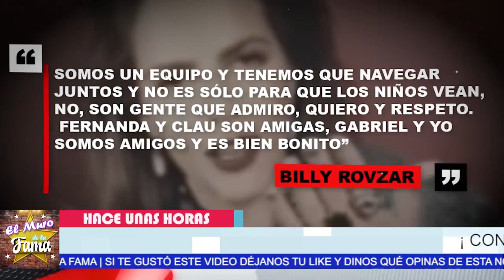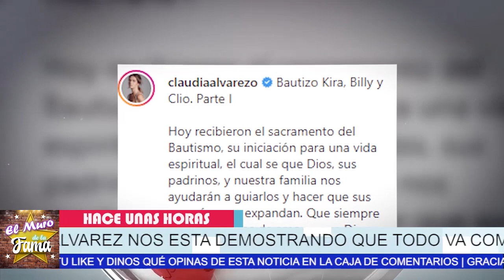🔴𝗗𝗲 𝗨𝗹𝘁𝗶𝗺𝗮 𝗛𝗼𝗿𝗮:😱 Claudia Alvarez 𝗦𝗲 𝗩𝘂𝗲𝗹𝘃𝗲 𝗟𝗼𝗰𝗮 Y No Te Imaginas 𝗟𝗼 𝗤𝘂𝗲 𝗛𝗶𝘇𝗼🔥🔥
Asi Mismo Lo Confiesa de ultima hora

𝗗𝗲 𝗨𝗹𝘁𝗶𝗺𝗮 𝗛𝗼𝗿𝗮:,Claudia Alvarez, 𝗦𝗲 𝗩𝘂𝗲𝗹𝘃𝗲 𝗟𝗼𝗰𝗮 , Y No Te Imaginas, 𝗟𝗼 𝗤𝘂𝗲 𝗛𝗶𝘇𝗼,¿Cuál es la edad de Claudia Álvarez? ,¿Qué son los gemelos de Claudia Álvarez? ,¿Qué nacionalidad es Claudia Álvarez,¿Quién es la mamá de Claudia Álvarez?, ¿Quién es el novio de Claudia Álvarez? ,¿Qué hace el esposo de Claudia Álvarez?, claudia álvarez instagram, claudia álvarez edad ,claudia álvarez hija ,claudia álvarez novelas ,claudia álvarez y yahir ,claudia álvarez y sus mellizos,claudia álvarez joyería ,edad de la hija de claudia álvarez, chisme no like, el  uro de la fama

elmurodelafama

¡ BIENVENIDOS ‼️

Entertainment
Television program
noticias de espectaculos
espectaculos noticias
noticias de la farandula
tv mexicana
Televisa espectaculos
chismes
escandalo de los famosos 2021
farandula 2021
chisme de farandula
karol tamiko
programa hoy
suelta la sopa
polemica
Ventaneando